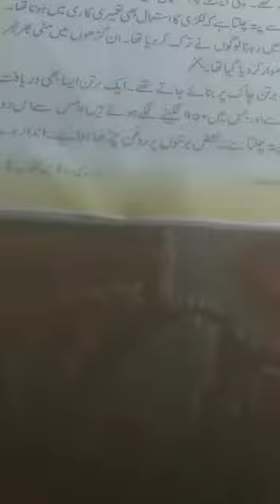Lecture. 04. Burzhama ki Tareeki. Eihmiyat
Gh. Hassan.